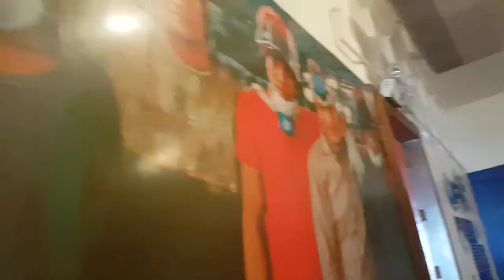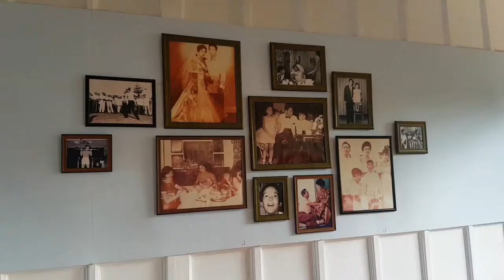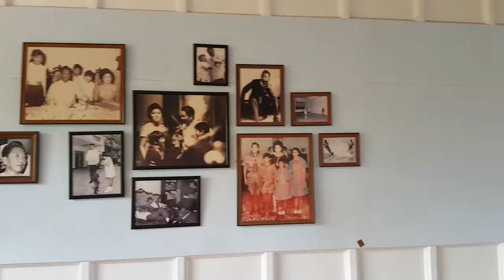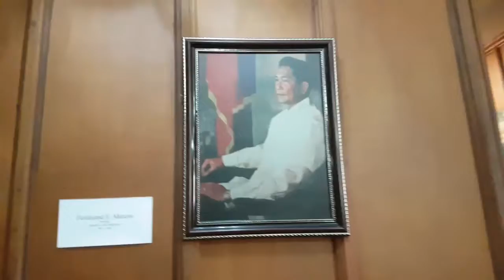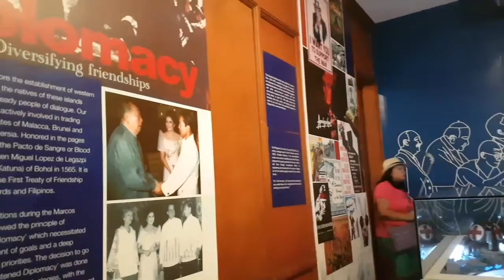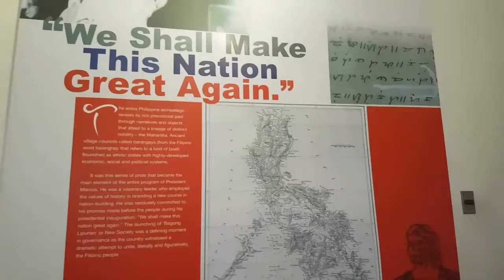Malacanang of the North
Ilocos Norte.
Amazing place overlooking Paoay lake where the Marcos once lived. Wonderful architectural & interior design. The huge capiz windows, high ceiling and antic furniture all add up to its splendor. Worth a visit!